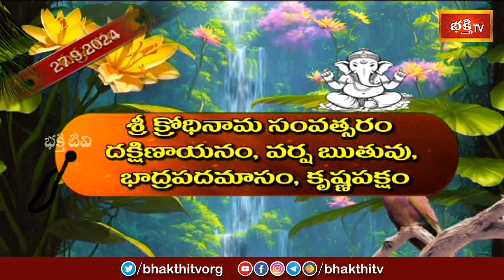భక్తి టీవీ పంచాంగం | 27th Sep 2024 | Bhakthi TV Panchangam in Telugu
1. ఈ శివుడి పాట మీ ఇంటికి సిరిసంపదలను తెస్తుంది
2. Lord Shiva Most Popular Song
3. Samba Sada Shiva Song
4. Kalabhairava Ashtakam (కాలభైరవ అష్టకం)
6. కార్తిక మాసంలో తప్పక వినాల్సిన పాట

【♟】 KOTI DEEPOTSAVAM ALL VIDEOS :
1. Speeches at Koti Deepotsavam
2. Specials at Koti Deepotsavam | Bhakthi TV
3. Pravachanalu at Koti Deepotsavam